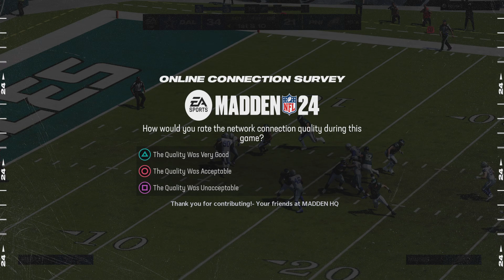Madden NFL 24_20240529231144